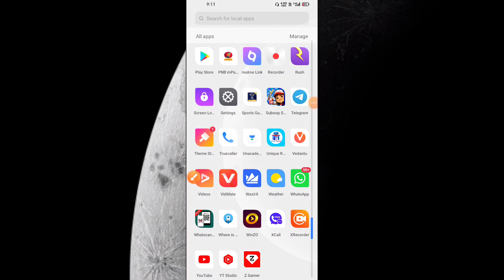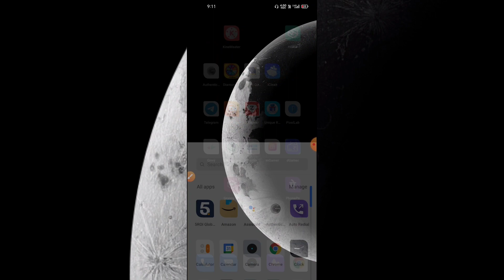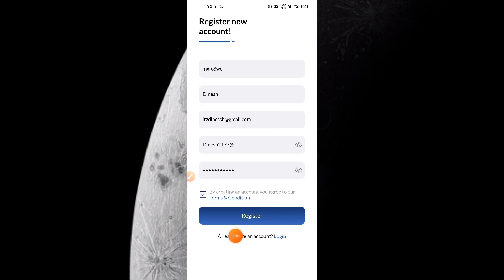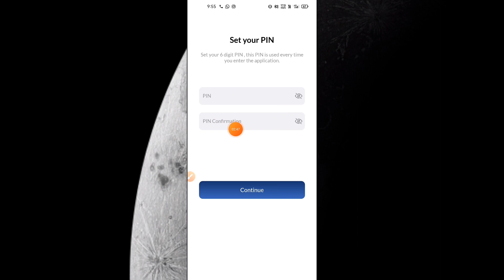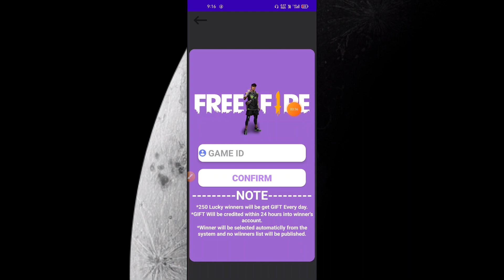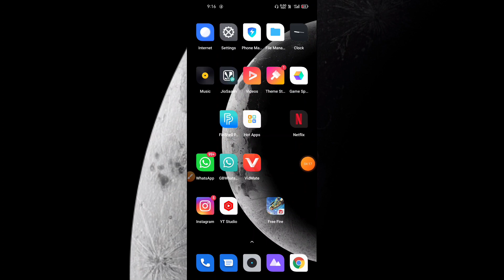सबको मिलेगा Season 45 Elite Pass फ्री 😱 How to get unlock free S45 Elite Pass in Free Fire | GS YT